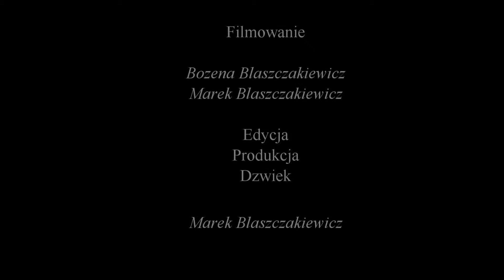Wczasy w Calpe - Costa Blanca 08/2014